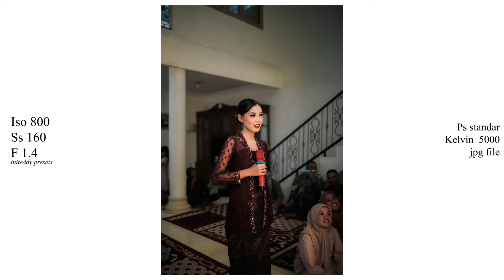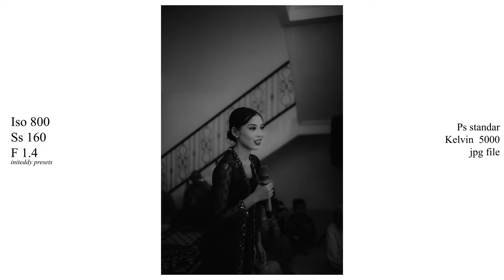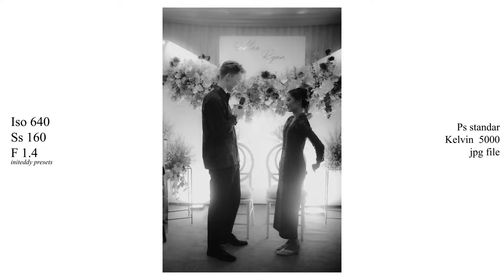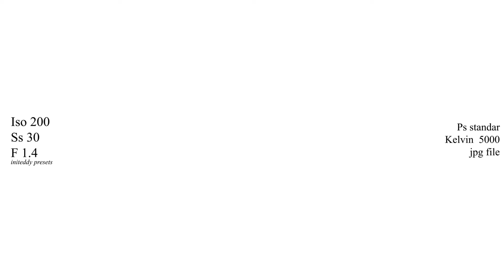KENDALA SAAT MOTRET? pov engagement photography sahla & ryan (canon eos 6d + sigma art 35mm f1.4)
semua foto yang tampil telah melalui proses editing melalui adobe lightroom & menggunakan presets initeddy

gear yang kami gunakan :
yicam ction cam
strap dada